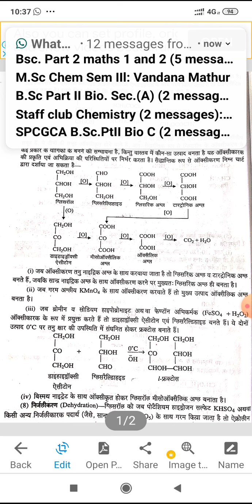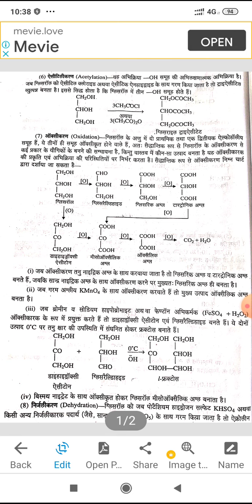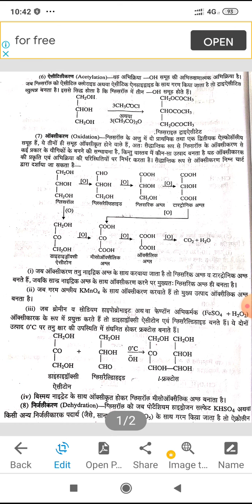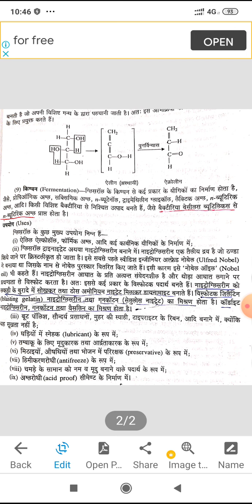Trihydric Alc 3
BSC pt ll